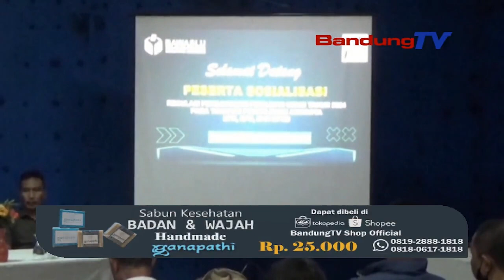BAWASLU TEMUKAN ADANYA PELANGGARAN PADA DAFTAR NAMA BACALEG